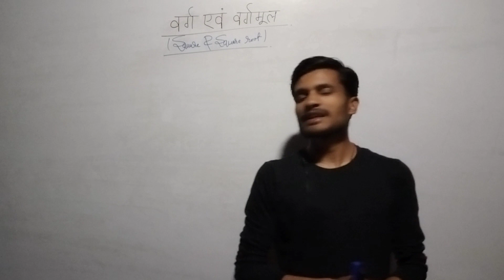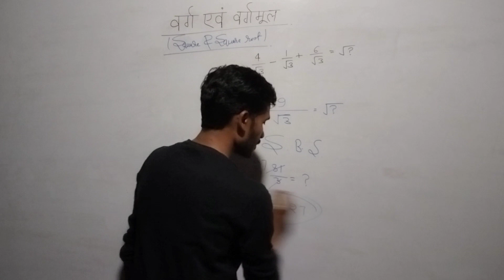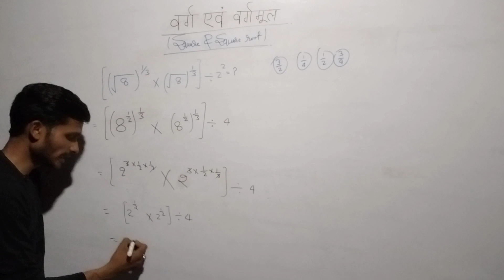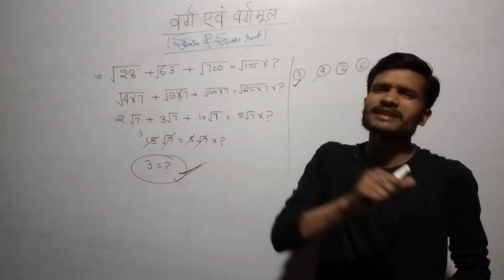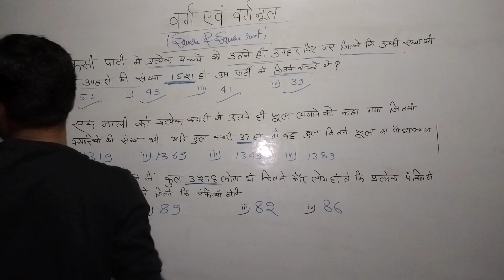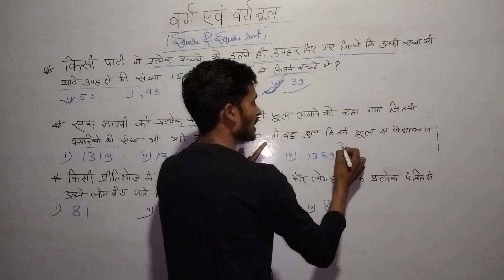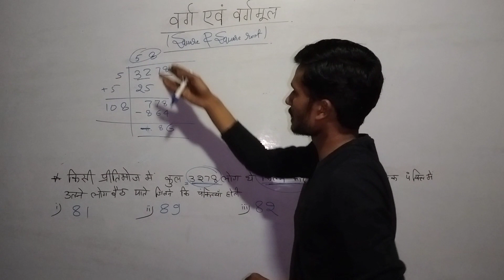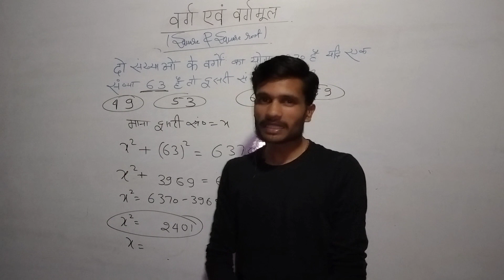square and square root (वर्ग और वर्गमूल)। CITS entrance exam।। lacture 07 ।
square and square root(वर्ग और वर्गमूल) lacture 07 CITS entrance exam

Related tag-

हेलो दोस्तों यह वीडियो आप लोगों के cits entrance exam mathe full course  के लिए बनाई गई है | आपको कंप्लीट मैथ का कोर्स कराया जाएगा |